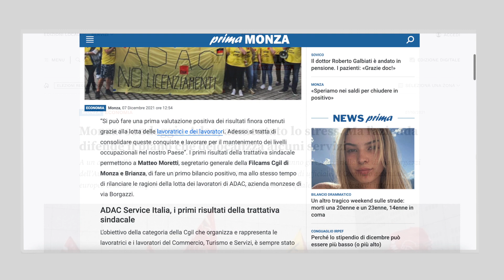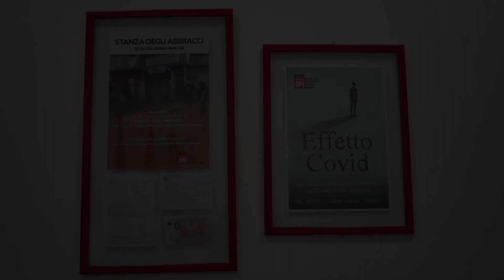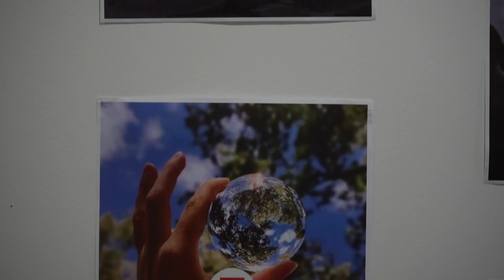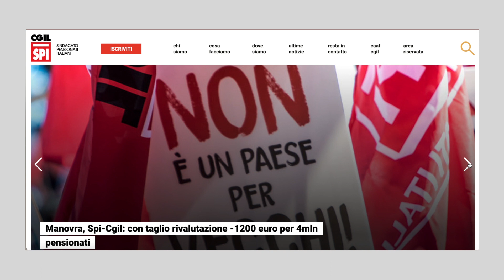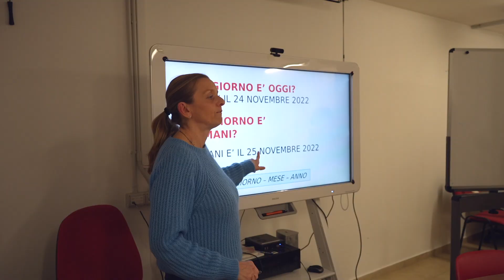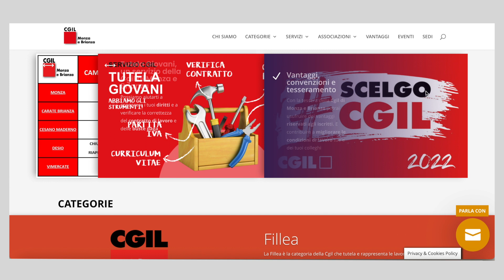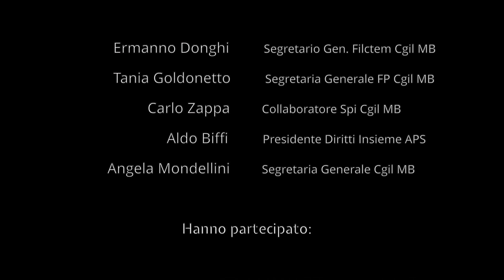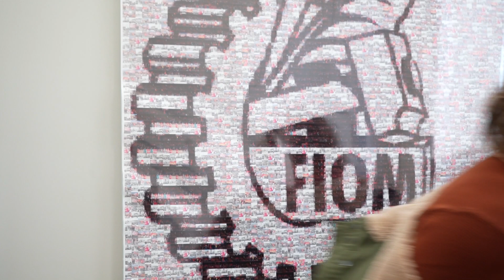La Cgil di Monza e Brianza. Le persone, i valori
Documentario proiettato nel corso del X Congresso della Cgil di Monza e Brianza.